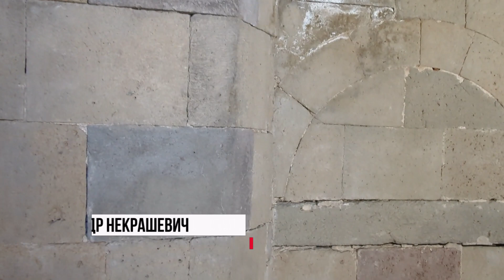🏰 Очарование древности: Ахалцихская крепость Рабат - Путеводитель Мадлоба 🗺️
Присоединяйтесь к нашей захватывающей видео-экскурсии по одному из самых живописных исторических мест Грузии - Ахалцихской крепости Рабат. В этом подробном обзоре, представленном каталогом Мадлоба, мы отправимся в путешествие по времени, чтобы исследовать величественные стены и башни, которые веками стояли на страже города Ахалцихе.

Наша экскурсия включает в себя:

Исторический очерк: узнайте о славном прошлом крепости и её роли в истории Грузии;
Архитектурные особенности: обзор уникальных строений и защитных сооружений крепости;
Культурное наследие: погрузитесь в мир древних традиций и легенд, связанных с Рабатом;
Практические советы: рекомендации от Мадлоба для туристов, планирующих посетить крепость.